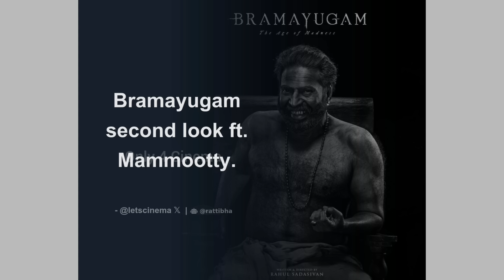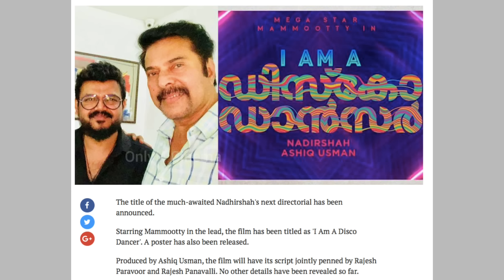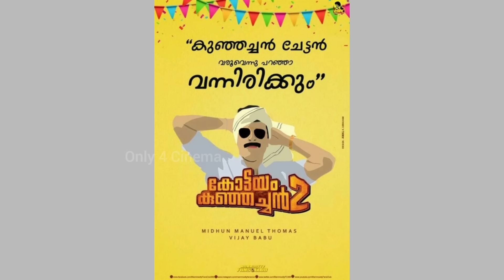മമ്മൂട്ടിയുടെ വരാനിരിക്കുന്ന വമ്പൻ പടങ്ങൾ | Upcoming Movies Of Mammootty | Kannur Squad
Kamnur Squad movie updates | Kannur Squard Review | Director
Story | Script | Malayalam Actresess | Troll | Comedy | Big B |  Dileep | Collection records | Box office | Hit Or Flop | Facts | Questions